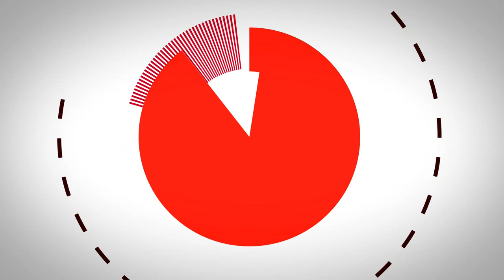Opinions - Dominique David et Stéphane Delpeyrat